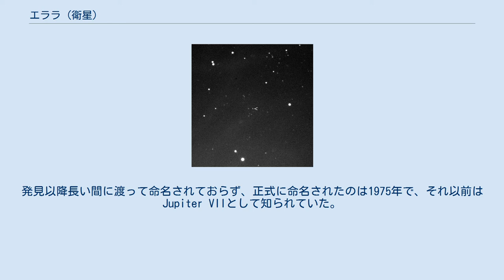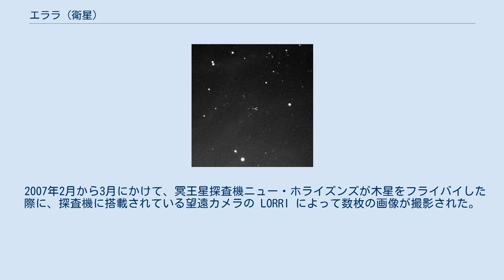エララ (衛星)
エララ(Jupiter VII Elara)は、木星の第7衛星。
木星の不規則衛星に分類される。
また、ヒマリア群という衛星の集団に属している。
木星の衛星の中では8番目に大きい。
 1905年にチャールズ・ディロン・パーラインがリック天文台で発見した。
前年に同じくパーラインが発見した木星の衛星ヒマリアの追加観測の最中に、1月2日以降に撮影されたネガにヒマリアよりさらに暗い天体として写っているのが発見された。
その後2月21日と22日の観測で、この天体が木星を公転する天体であることが確認された。
なお発見日に関しては、1905年1月5日とする記述もある。
 名前はゼウスの愛人の1人であり、ティテュオスを産んだエラレーに因んで名付けられた。
発見以降長い間に渡って命名されておらず、正式に命名されたのは1975年で、それ以前はJupiter VIIとして知られていた。
1955年にブライアン・マースデンが提案したヘラという名前が使われることもあったが、これは最終的には採用されなかった。
この他にも、複数の名称案が提案されていた。
 エララの等級は 16.3 であり、アルベドを 0.04 と仮定した場合の半径は 43 km と推定される。
これはヒマリアのおよそ半分に相当し、ヒマリア群の衛星の中では2番目に大きい。
推定されるアルベドが低いことを考えると、エララは木星の重力に捕獲されたC型かD型小惑星の可能性があると考えられている。
 2007年2月から3月にかけて、冥王星探査機ニュー・ホライズンズが木星をフライバイした際に、探査機に搭載されている望遠カメラの LORRI によって数枚の画像が撮影された。
この観測からは、エララの自転周期が 12 時間であることが分かっている。